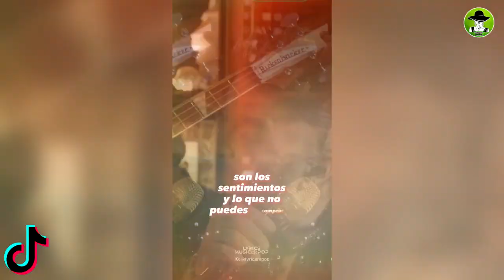Hija De Lucero Y Mijares Revela Si Ya Tuvo Novio Y Quien Del Medio Le Gusta